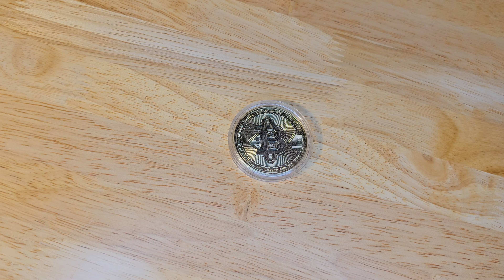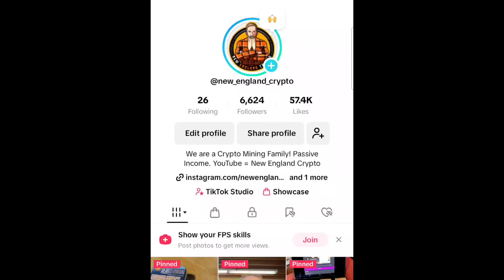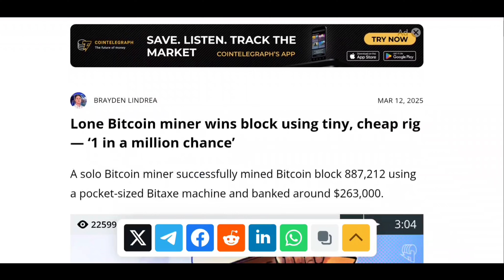NerdQaxe++ vs Bitaxe Gamma: The Ultimate Bitcoin Solo Mining Showdown!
Welcome to New England Crypto, my name is Matthew, & we are a Crypto Mining Family!

In todays video we are going over the brand NEW NerdQaxe++ Bitcoin Solo Miner. Thing "mini" at-home miner is a GAME CHANGER!

We are also comparing it to the trusty Bitaxe Gamma.

We really hope that this video helps at least 1 person get into Bitcoin Mining &/or learning about Blockchain Technology. Thank you all so much for the support!! (uploaded 04/26/25)

** Huge thank you to Power Mining for sending us this unit to test and review, and for sponsoring our channel!

Products used and discussed in this video:

🔸 NerdQaxe++ is a 4.8 Th/s multi-chip Bitcoin home miner that consumes only 72 watts.

2. For Bitaxe Gamma 601 product

🔸 Link to trusted online store for anything from Speakers, to Headphones, to GPU's, & ASIC Miners =

🔸 BITMAIN Antminer S19 95TH/S Bitcoin ASIC Miner (220V / 240V, SHA256 Algorithm), High Hashrate/Home Mining Machine for BTC/BCH/BSV w/Power Supply =

🔸 Eero 6+ mesh Wi-Fi router | 1.0 Gbps Ethernet | Coverage up to 4,500 sq. ft. | Connect 75+ devices | 3-Pack =

🔸 RX 6600 XT GPU =

🔸 X-Power Blower =

🔸 Best affordable ethernet switch =

🔸 4 Capacitor GPU Risers =

🔸 (Frame) Mining Rig Frame, Steel Open Air Miner Mining Frame Rig Case Up to 8 GPU for Crypto Coin Currency Bitcoin Mining - Frame Only, Fans & GPU is not Included =

🔸 (PSU) EVGA SuperNOVA 1600 P2 80+ PLATINUM, 1600W Power Supply =

🔸(SSD) ADATA Technology ASU750SS-256GT-C SU750 SSD =

🔸 NVIDIA GeForce RTX 4070 Founder's Edition (FE) Graphics Card - Titanium and Black =

🔸 ASUS Dual GeForce RTX™ 4060 Ti OC Edition 8GB GDDR6 =

🔸 BEST AFFORDABLE PHONE TO START MOBILE MINING =

🔸 Best affordable chargers for a phone farm =
🔸 Best affordable charging cables we have tested =
🔸 Wooden / Bamboo Phone Holders =
🔸 CAT PHONES S48c Unlocked Rugged Waterproof MINING Smartphone =

🔸Flexible Indoor / Outdoor Cat6 =
🔸Shielded Cat6 =
🔸 Elite Cat6A 1000ft, Bulk Ethernet Cable, Orange =
🔸Regular Quality Cat6 ends / connectors =
🔸High Quality Cat6 & Cat 6A ends / connectors
🔸Klein Tools Cable Crimper =

H510 Pro BTC+ Mining Motherboard
UniSwap Bitcoin Ethereum Cardano
mining hashing power consumption
PowerColor Hellhound 6600
PC
BTC Mining.
Ethereum Mining.